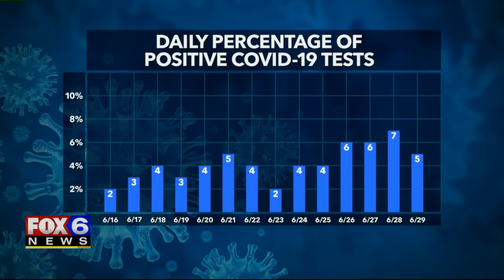Lt. gov. says WI mask mandate would require legislative action; GOP senate leader doesn`t support it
With COVID-19 numbers rising, lawmakers from both parties are making a new pitch for face masks -- with states like California and North Carolina requiring them for people in public. Wisconsin Lieutenant Governor Mandela Barnes said Monday, June 29 it would take legislative action to require masks at the state level, and Senate Majority Leader Scott Fitzerald said he doesn't support mandating masks. However, he does support mandating bars and restaurants follow safe practices guidelines that suggest face coverings in many environments.